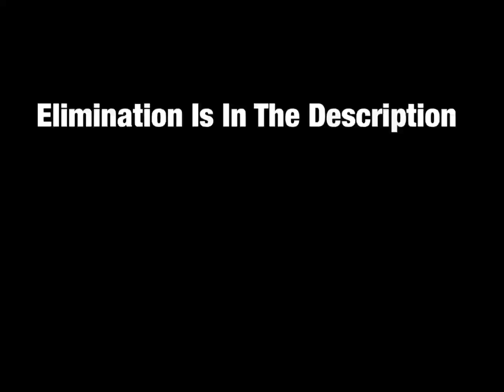OCA 3 - Elimination 11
The First Merge Elimination! How Exiting! It’s Cool Right? Even Being Eliminated Being Like “Yea I Don’t Care If I’m Out I Made Merge *Starts Crying*” So Enough Wasting Time, Let’s Get To Token Plays!

PANCAKE HAS PLAYED A DOUBLE TOKEN ON OVEN!

The First Double Token Play Ever? Wowowow! 8/8 People Voted, Which Makes Since It’s Merge And This Is Where The Real Competition Roles In.

First Vote...

Text Box...

Second Vote...

Suction Cup Man

Third Vote...

Chicken Nugget...

Fourth Vote...

Pancake...

Fifth Vote...

Oven (x2)...

Sixth Vote...

Oven (x2)...

Seventh Vote...

Oven (x2)...

THE ELEVENTH CONTESTANT VOTED OUT OF OCA 3...

OVEN!

Wow, You Got 8 Votes Which Is The Most Ever! Even More Than Fetch3000! Wow. This Is The Saddest Elimination This Season, I Really Wanted To See You Make Alumni Again, But You Know What They Say. “It’s Hard To Capture Lightning In A Bottle Twice” It Sucks That Your Out But HEY! You’re The First Jury Member! AND ITS NOT SSB! WHOO LETS ALL HAVE A CELEBRATION FOR SSB! HE WASNT THE FIRST JUROR FOR ONCE! Isn’t This A Nice Place To Play Nice Little Song? Well Sorry Oven But You Have Been Eliminated, I Seriously Hope To See You Return In OCA 5.

10 LEFT

Suction Cup Man
UNO Reverse Card
Retro Label
Super Saiyan Ball
Text Box
Pancake
Chicken Nugget
Mini Keyboard
Gun
Orange Blender
XOvenX [11th]

Wow, What An Intense Competition This Is! I’ll See You All In Challenge 12 On 23/5/20! And Rest In Peace, Oven. (Also RIP: Trained Bruvs)